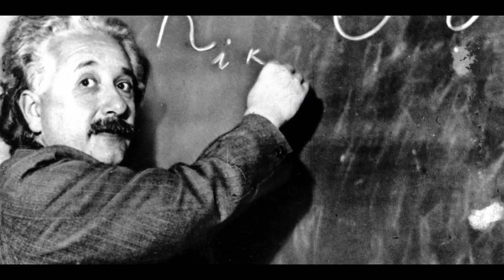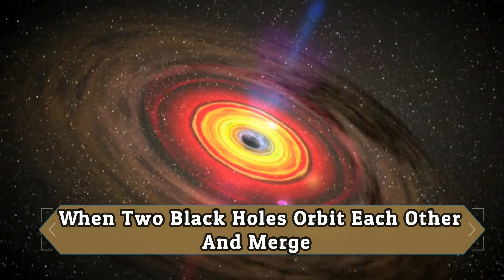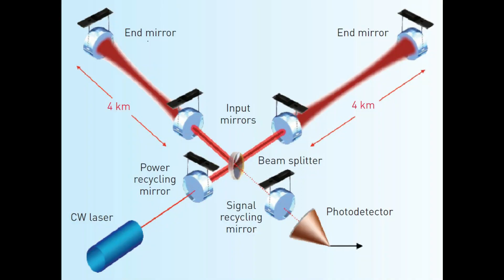Gravitational Waves Detected! Everything you need to know. (Urdu/Hindi)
1) Gravitational Waves Explained!
2) How Gravitational Waves are Detected?
3) Events Responsible for Creation Of Gravitational Waves
4) Recently Detected Gravitational Waves
5) Gravitational Waves News
This video will cover the topics mentioned above related to Gravitational Waves. Recently Gravitational Waves are Detected Again BUT This Time They are Different then previously Detected Gravitational  Waves. Here is Everything You Need To Know About Gravitational Waves.